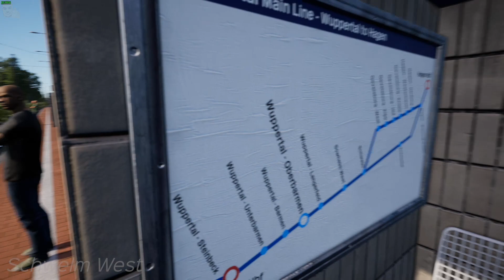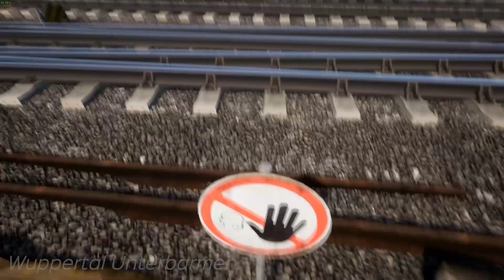All Route Tasks Locations - Rhein-Ruhr Osten - Train Sim World 2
This is a 21-minute video showing all 100 route tasks that you can find in the Rhein-Ruhr Osten route for Train Sim World 2 & Train Sim World 2020. The route tasks are route maps, first aid kits, no trespassing signs, and electrical cabinets.

Collecting started from Hagen to the mainline and then S-Bahn section as well the joined tracked area to Wuppertal. I took a regional service to the mainline and then did a S-Bahn service to Wuppertal.

The route has some collectible type at stations and some types are everywhere.

Route maps are found at stations of course. They will have Wuppertal Main Line - Wuppertal to Hagen written on it and will reveal the route map once going near them. There are 20 of these to place.

First aid kits are found at stations, can be found as a empty first aid kit holder. Walking up to it will place a new first aid kit. There are 15 of these kits to place.

Electrical cabinets can be found everywhere in the route. These are found as rusty and the doors are open. There are 30 of these of fix.

No trespassing signs this time shown as a white sign and will apply the no trespassing graphic on the sign. Most them can be found everywhere. There are 35 of these signs to place.

I had made a collectible video back when this route was available for Train Sim World 1 back in 2019.

I was missing a broken cabinet at Gevelsberg - Knapp (8:11) if you're wondering why my cabinet count was at 34 at the end of this video.

This was recorded on PC. It will be the same for XBOX and PlayStation. In Train Sim World 2020, this should be the same as it is in Train Sim World 2 as being preserved and left off.

There is a Steam guide which is by pschlik where they shown all the route tasks are if you do prefer written version of this.

TIMESTAMPS:
0:00 Hagen
1:33 Mainline and Ennepetal
5:00 Hagen Wehringhausen
5:41 Hagen Heubing
6:21 Hagen Westerbauer
7:20 Gevelsberg - Knapp
8:23 Gevelsberg Hbf
9:09 Gevelsberg - Kipp
10:11 Gevelsberg West
11:38 Schwelm
12:40 Schwelm West
13:36 Wuppertal Langerfeld
15:14 Wuppertal Oberbarmen
16:30 Wuppertal Barmen
18:04 Wuppertal Unterbarmen
19:09 Wuppertal Hbf
20:18 Wuppertal Steinbeck

Main PC Specs:
CPU: AMD Ryzen 9 3900X 3.8GHz, Dozen-Core
CPU Cooler: Noctua NH-D15
Motherboard: MSI B450 Gaming Pro Carbon AC (AM4 ATX)
RAM: G.SKILL TridentZ 32GB (4 x 8GB) DDR4-3200MHz
SSD: Western Digital Black SN750 1TB
HDD1: Seagate Barracuda 3TB 7200RPM
HDD2: Western Digital Black 2TB 7200RPM
HDD3: Western Digital Blue 4TB 5400RPM
HDD4: Western Digital Black 6TB
Case: Thermaltake View 71
GPU: EVGA GeForce RTX 2080 XC2 Ultra ICX2 (8GB GDDR6)
PSU: EVGA Supernova 850 G5, 80+ Gold

Encoding PC Specs:
CPU: AMD Ryzen 7 1800X 3.6GHz, Octa-Core
CPU Cooler: Corsair H100i V2
Motherboard: ASUS ROG STRIX B450-F GAMING (AM4 ATX)
RAM: G.Skill Ripjaws V 16GB (2 x 8GB) DDR4-2400MHz
HDD1: Western Digital Blue 2TB 5400RPM
HDD2: Seagate Barracuda 500GB 7200RPM
HDD3: Seagate Barracuda 4TB 5900RPM
SSD1: Western Digital Black PCIe 256GB
SSD2: Samsung 840 EVO 500GB
GPU: EVGA GeForce GTX 1070 SC ACX 3.0 Black Edition (8GB GDDR5)
Case: Thermaltake View 31
PSU: Corsair RM750x, 80+ Gold

Controllers:
Logitech G29
Simu SKRS
Thrustmaster TFRP
Rail Driver
Steam Controller

Cameras:
Logitech C922
Panasonic HC-V770

Audio:
Yamaha MG12XU
Cloud Microphones CL-1 Cloudlifter
RODE PodMic